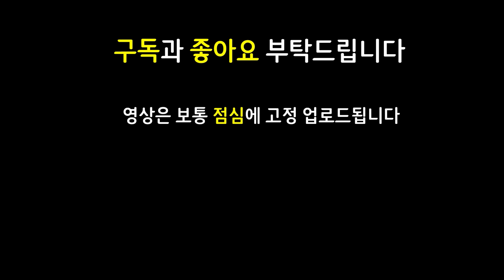감시자혼령? 나오면 일단 무조건 가세요! 이렇게만 따라하시면 무조건 1등입니다!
쉽고 빠르게 실전 플레이 영상으로 알아보는 롤토체스 신규 추가 시즌9 Set9 시즌9.5 Set9.5 룬테라 리포지드 수평선 너머로 Runeterra Reforged 마법공학 증강체

13.21 패치 이후 최신 메타 역대급 레전드 최강 최강자 종결자 끝판왕 천상계 최상위 랭커 1티어 꿀덱 1티어덱 사기 조합 빌드업 운영법 완벽 분석 기초 기본 정리 공략 강의 초보자 뉴비 가이드

6토벌자 6아이오니아 2기원자 2전쟁기계 토벌자 아이오니아 기원자 전쟁기계 아리 쉔 닐라 자야 감시자혼령

정손닐라 워모그쉔 가고일쉔 구원쉔 블루아리 총검아리 6토벌자아리 6토벌아리 토벌자아리 토벌아리 모렐애쉬 라위자야 거학자야 루난자야

3성 X / 워모그 가고일 구원 쉔 / 정손 닐라 / 라위 거학 루난 자야 / 블루 총검 토벌자 아리 / 모렐 애쉬